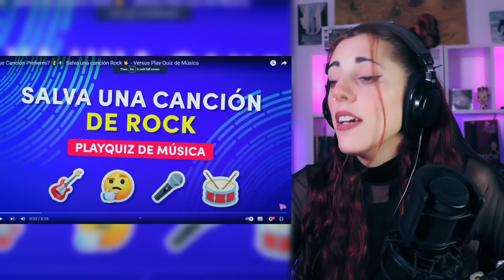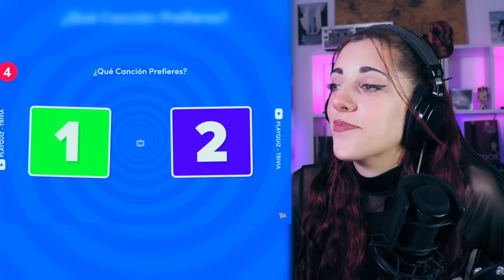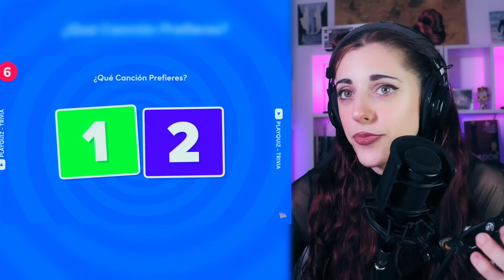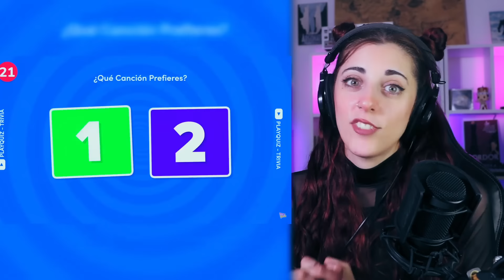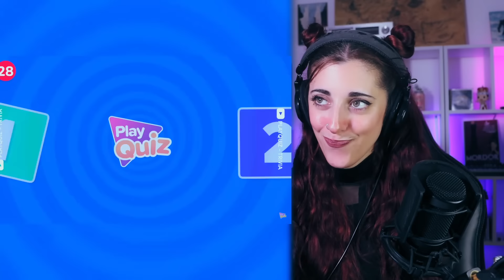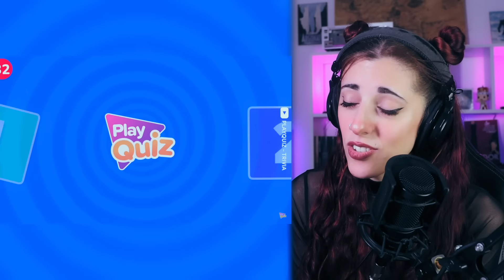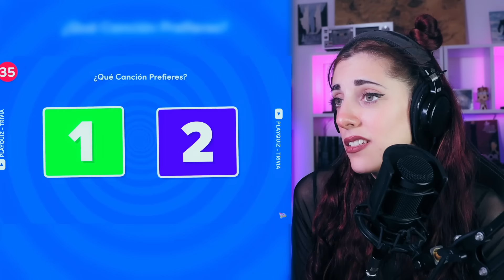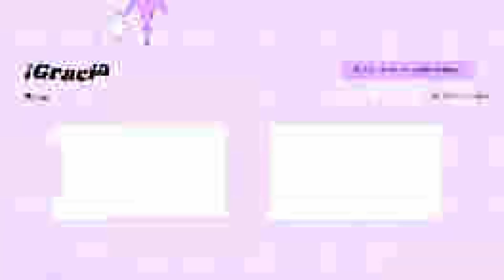SALVA UNA CANCIÓN | ¿Qué canción preferís?